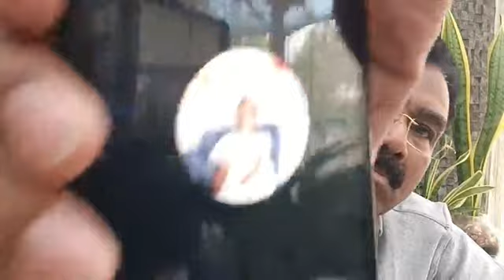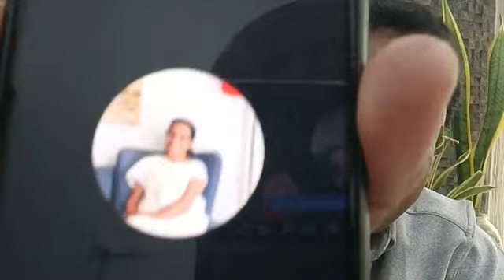Bank Manager മാർ കള്ളന്മാരായാൽ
-Pachakku Parayunnu